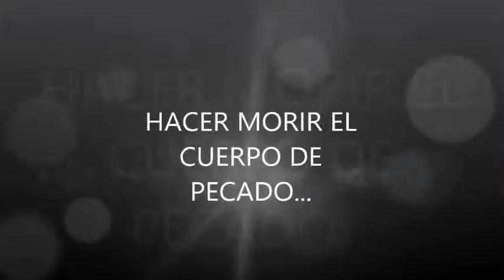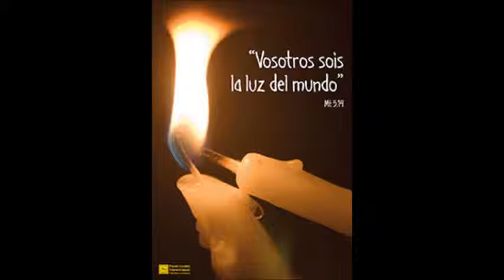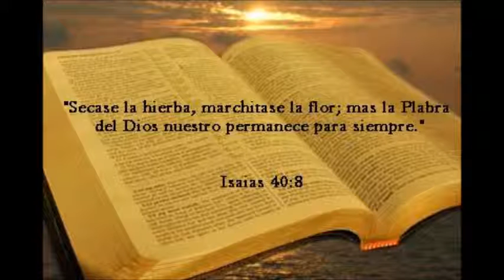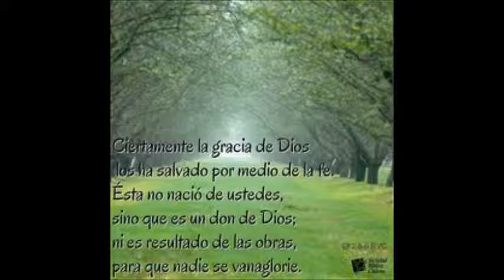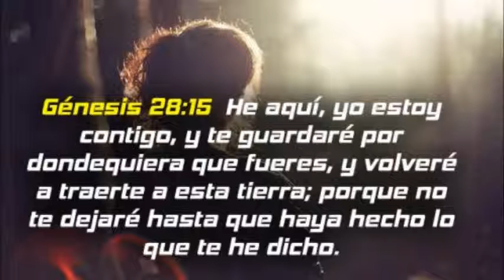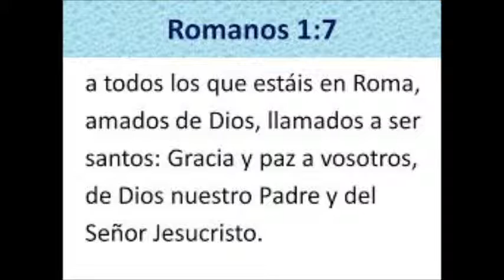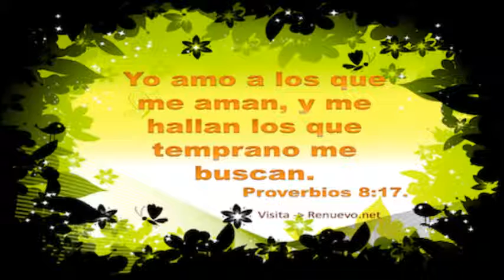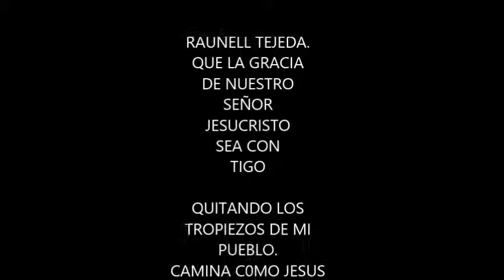HACER MORIR EL CUERPO DE PECADO